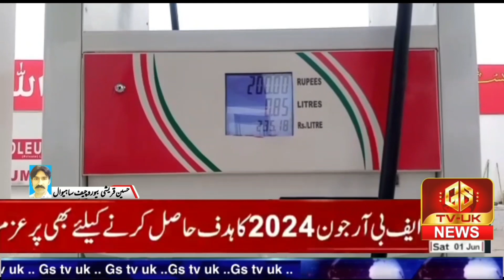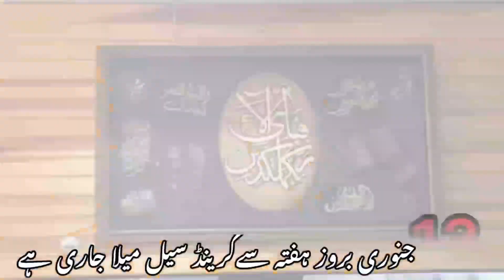GSNews || Daily || News Bulliten